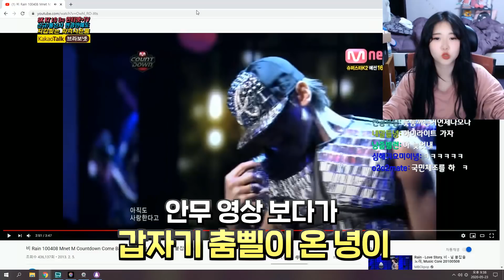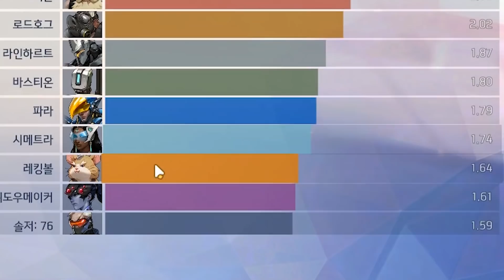스트리머 vs 트수